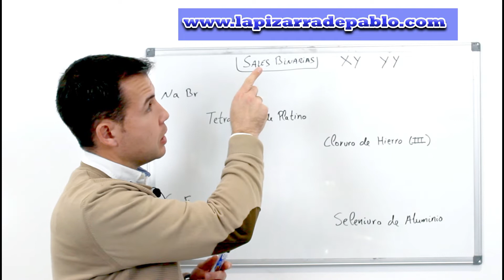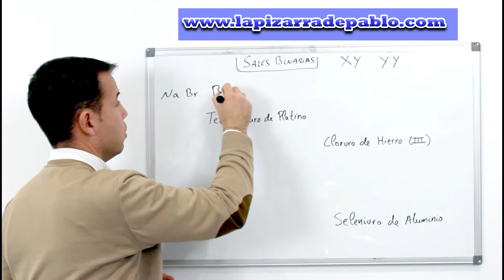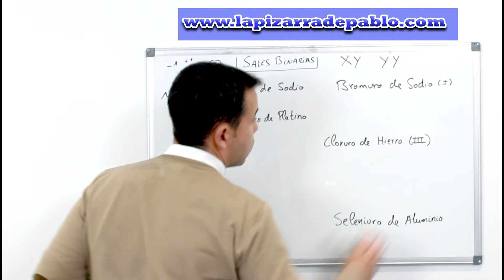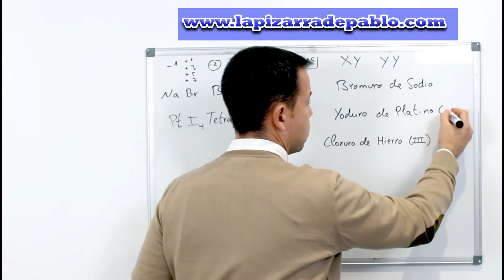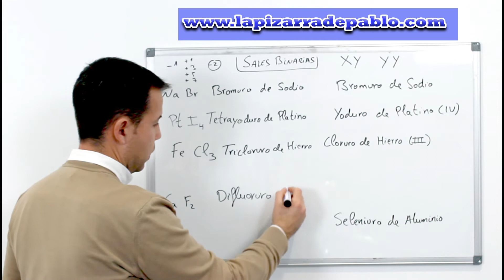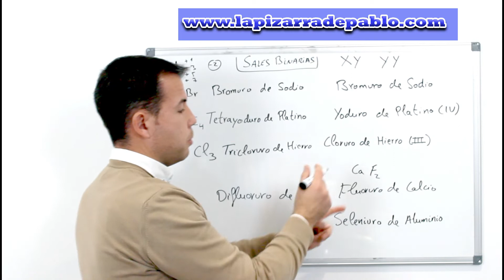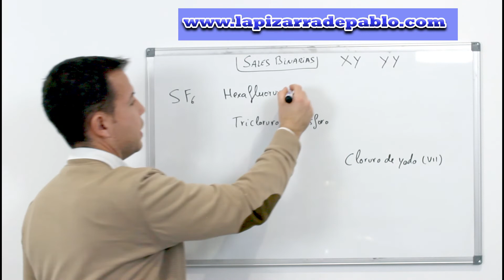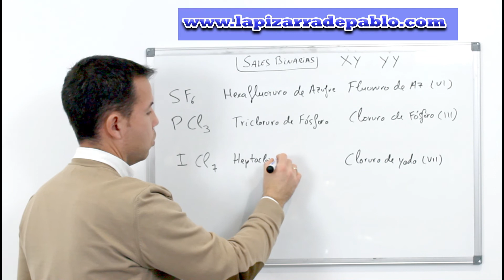🟢NOMENCLATURA Química SALES BINARIAS🥇🧪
Nomenclatura química sales binarias es el mejor vídeo para aprender de una vez por todas a formular. Es un vídeo sin rodeos y directo a lo que te interesa. ¡¡Ánimo!!

ÍNDICE
00:00 Introducción
00:18 Metal y No Metal
06:09 No Metal y No Metal
07:25 🔴IMPORTANTE

DESCARGA 💥GRATIS💥 MÁS APUNTES, EJERCICIOS Y SOLUCIONES DE LOS GASES

3.-CONSÚLTAME DIRECTAMENTE EN MI EMAIL Y APRENDE

RECURSOS GRATUITOS de La Pizarra de Pablo

2.-📘 Guía de ANÁLISIS SINTÁCTICO de ORACIONES t.ly/vQJY

Sígueme también en Instagram, publicaré contenido exclusivo, vídeos con tips, mi día a día y mucho más
Gracias! @pizarradepablo